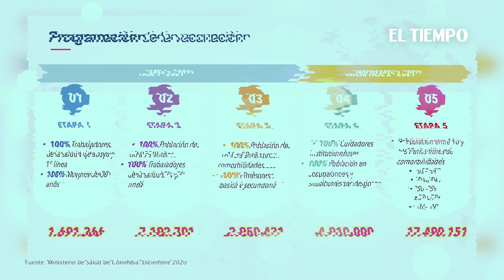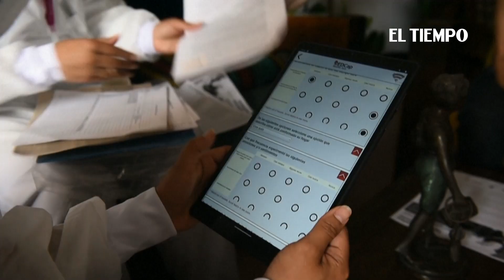¿Qué va a pasar con el Covid-19 en el 2021?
El Covid-19, la vacunación masiva y las reformas en salud serán algunas de las noticias en materia sanitaria para el 2021.